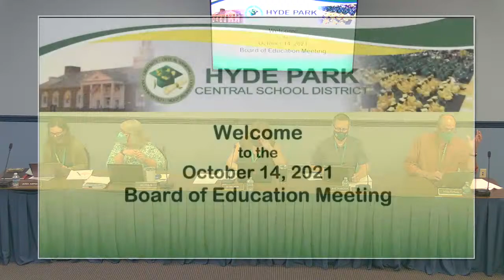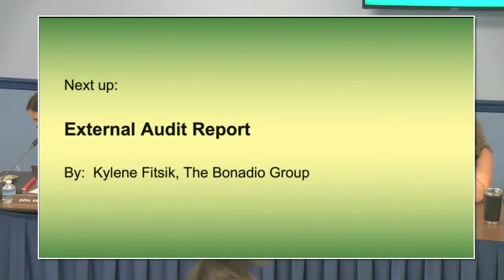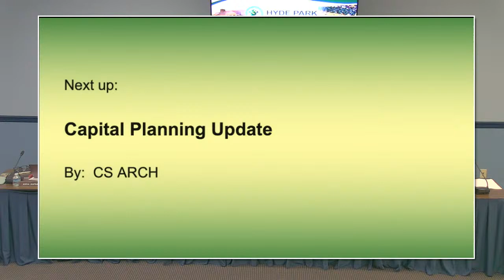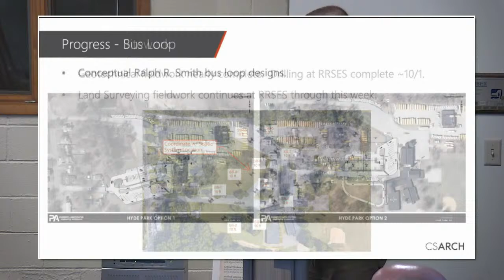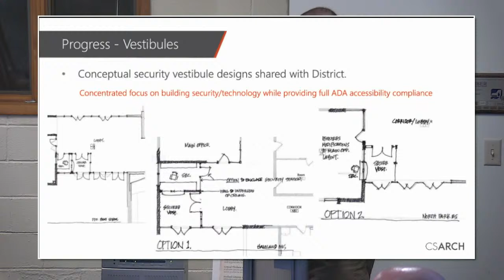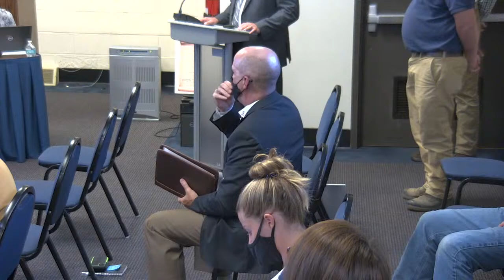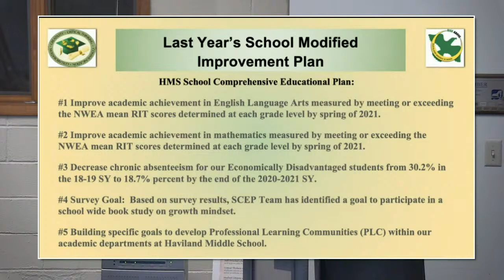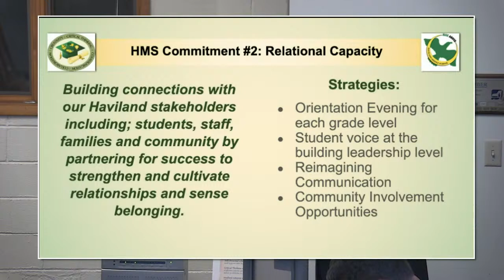2021-10-14 HPCSD Board of Education Meeting